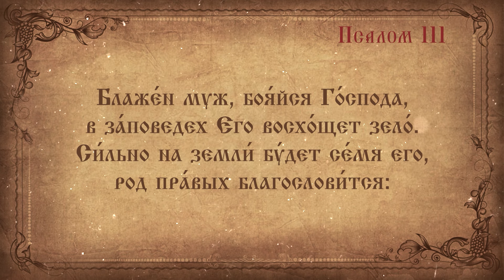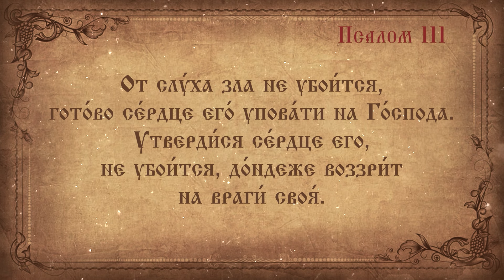Псалом 111. Простой распев